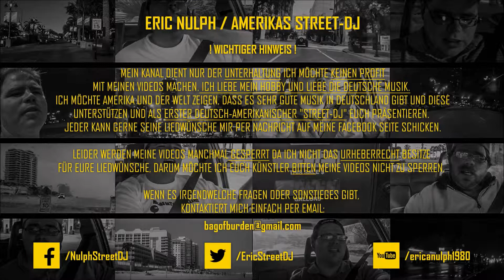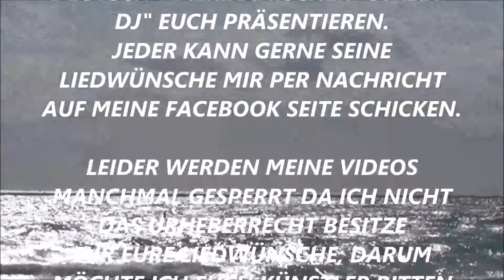Liedwunsch: Neania-P.S. Heisse Liebe (Miami, Florida)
This is a recently released from the music group Neania from Austria. Filmed in Miami, Florida.

Das ist vor kurzem befreit von der Musik-Gruppe Neania von Österreich. Gefilmt in Miami, Florida.

"Der Typ, der deutschen Gangsta-Rap in den Straßen Amerikas pumpt" - NOISEY

ACHTUNG!

MEIN KANAL DIENT NUR DER UNTERHALTUNG ICH MÖCHTE KEINEN PROFIT
MIT MEINEN VIDEOS MACHEN. ICH LIEBE MEIN HOBBY UND LIEBE DIE DEUTSCHE MUSIK.
ICH MÖCHTE AMERIKA UND DER WELT ZEIGEN, DASS ES SEHR GUTE MUSIK IN DEUTSCHLAND GIBT UND DIESE
UNTERSTÜTZEN UND ALS ERSTER DEUTSCH-AMERIKANISCHER "STREET-DJ" EUCH PRÄSENTIEREN.
JEDER KANN GERNE SEINE LIEDWÜNSCHE MIR PER NACHRICHT AUF MEINE FACEBOOK SEITE SCHICKEN.

LEIDER WERDEN MEINE VIDEOS MANCHMAL GESPERRT DA ICH NICHT DAS URHEBERRECHT BESITZE
FÜR EURE LIEDWÜNSCHE, DARUM MÖCHTE ICH EUCH KÜNSTLER BITTEN MEINE VIDEOS NICHT ZU SPERREN.

WENN ES IRGENDWELCHE FRAGEN ODER SONSTIEGES GIBT,

Category
Music

For My Crew
For Kendox

For LikyG
Facebook Fanseite:

Eric Nulph (Street DJ)